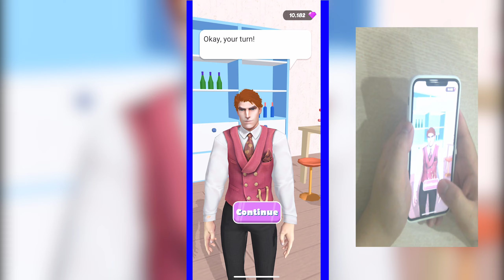Take Them Off iOS,ANDROID GAME - Pro Walkthrough Video Top Gameplay New Level Gaming Mobile HLS7F3O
"CNIM Gaming" plays top free best android ios mobile games day by day